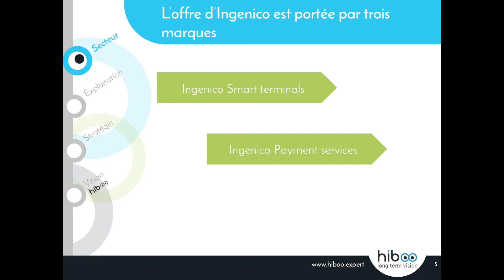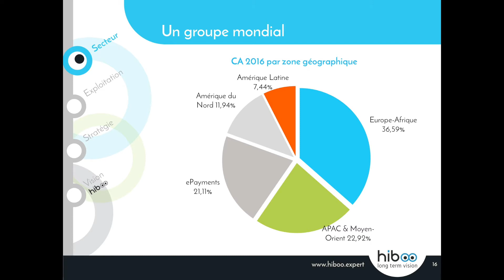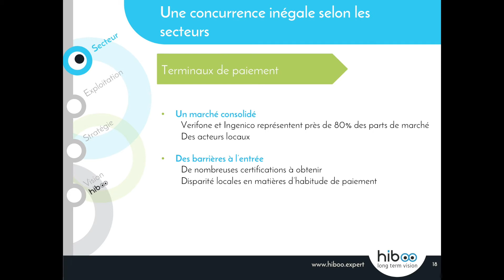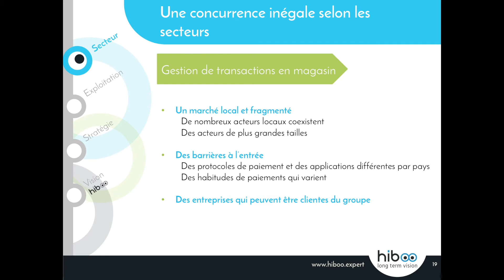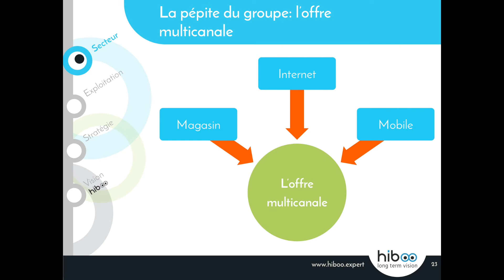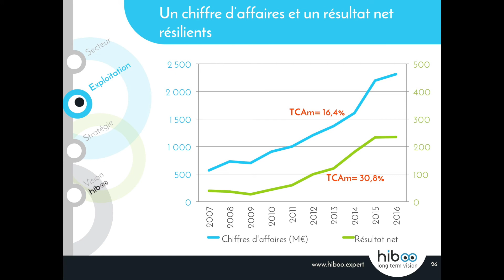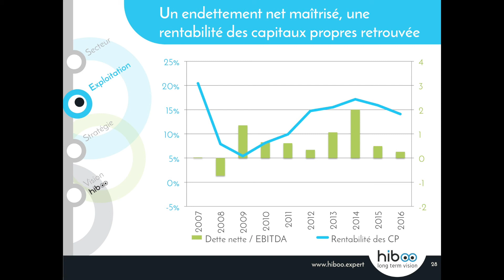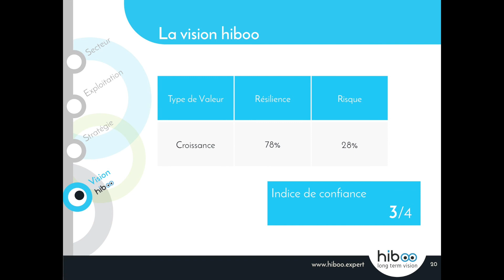Pitch Hiboo Ingenico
Hiboo présente son analyse d'Ingenico, leader des solutions de paiement intégrées, en magasin, en ligne ou via mobile.

Retrouvez plus de présentations sur notre chaîne youtube et sur notre